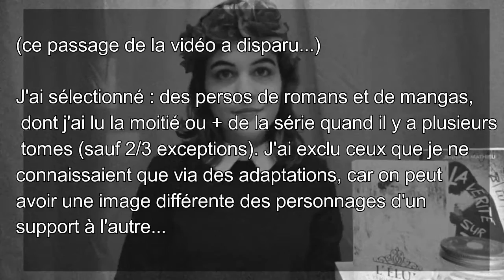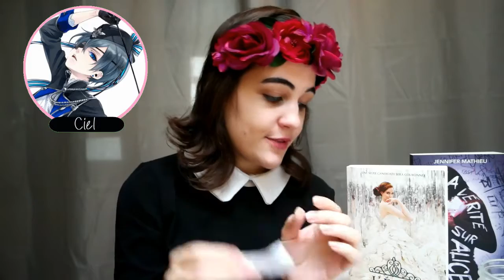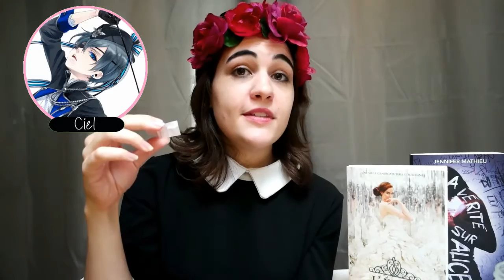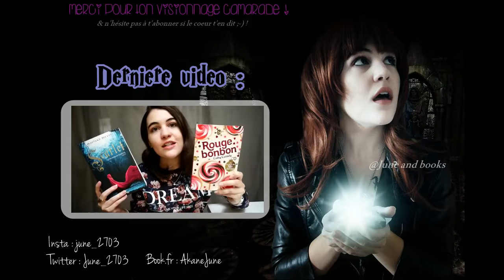TAG | J'épouse, j'embrasse, je jette des persos de fiction !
TOUTES LES INFOS NÉCESSAIRES SONT LÀ-DESSOUS 👇

Bonjour les p'tits loups ! On se retrouve pour le fameux tag "Mary, kiff or cliff", qui consiste à choisir parmi 3 personnages lequel on veut embrasser, celui que l'on veut épouser et enfin celui qu'on balance de la falaise 😉. J'espère que la vidéo vous plaira, j'ai essayé de rendre le tout visuel et vivant. N'hésitez pas à répondre au tag par commentaire quand vous le pouvez ! La bise ♥!

OUVRAGES CITÉS DANS LA VIDÉO :
- La Trilogie des Gemmes, Kerstin Gier : GIDEON
- L'Épreuve, James Dashner : NEWT
- La Sélection, Kierra Cass : ASPEN / MAXON
- Nos Étoiles Contraires, John Green : AUGUSTUS
- Hunger Games, Suzanne Collins : GALE / PEETA
- La 5e Vague, Rick yancey : EVAN
- Harry Potter, J.K Rowling : DRAGO
- Black Butler, Yana Toboso : CIEL / SEBASTIAN
- Nana, Ai Yazawa : NOBUO / REN
- L'Attaque des Titans, Hajime Isayama : ARMIN
- Noragami, Toka Adachi : YATO
- La Passe-Miroir, Christelle Dabos : ARCHIBALD / THORN
- The Mortal Instruments, Cassandra Clare : JACE
- Les Aventures de Tintin, Hergé : TINTIN
- Phobos, Victor Dixen : MARCUS
- Orgueil et Préjugés, Jane Austen : MR. DARCY
- Night School, CJ Daugherty : SYLVAIN
📷 Je film avec un Samsung NX500.

MUSIQUE D'INTRO : "Clary's Theme", de Atli Örvarsson, from "The Mortal Instruments"